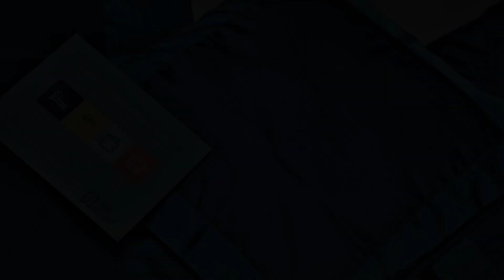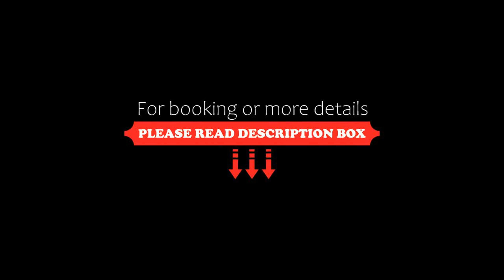FabExpress GK, Raipur, India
About Property:
Set in Raipur, Chhattisgarh region, FabExpress GK is located 20 km from Raipur International Cricket Stadium. With free WiFi, this 3-star hotel offers a 24-hour front desk and room service. Private parking can be arranged at an extra charge.
At the hotel all rooms are fitted with air conditioning and a flat-screen TV.
Guests at FabExpress GK can enjoy a à la carte breakfast.
The nearest airport is Swami Vivekananda Airport, 13...
Property Type: Hotel
Address: Plot No, 78 KK Rd Jawahar Nagar Raipur, Chhattisgarh, 492001 Raipur, India
Searching For
1. FabExpress GK - Raipur - India
2. FabExpress GK - Raipur - India Address
3. FabExpress GK - Raipur - India Rooms
4. FabExpress GK - Raipur - India Amenities
5. FabExpress GK - Raipur - India Offers and Deals
Audio Credit:
Track Title: Subway Dreams
Artist: Dan Henig